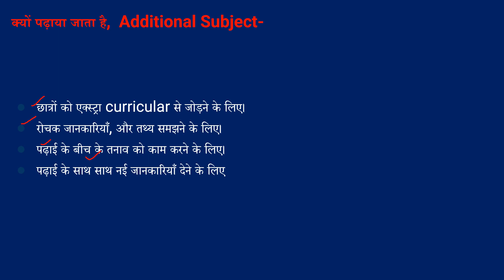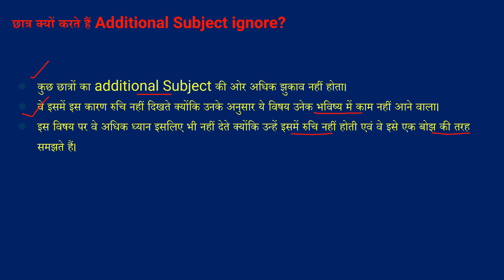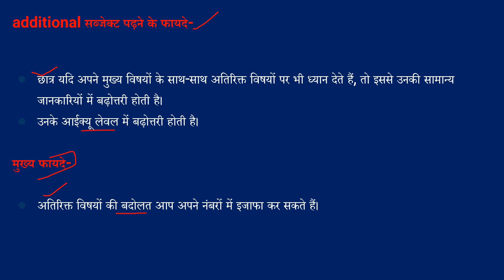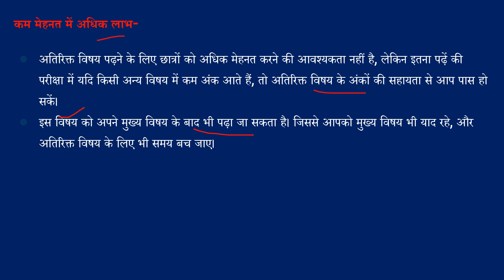बोर्ड परीक्षा में Additional Subject क्यों है जरुरी?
इस वीडियो में छात्रों को मुख्य विषयों के साथ दिए जाने वाले अतिरिक्त विषय की महत्त्वता को लेकर चर्चा की गई है। छात्र अक्सर इस तरह के विषयों को अपने काम का विषय नहीं समझते जिसके चलते वे इस विषय से लाभ नहीं उठा पाते। इस वीडियो के माध्यम से छात्र यह जान सकेंगे की किस प्रकार न केवल परीक्षाओं के लिए यह विषय उपयोगी है, साथ ही उनकी जानकारी में भी बढ़ोतरी करने का काम यह करेगा।